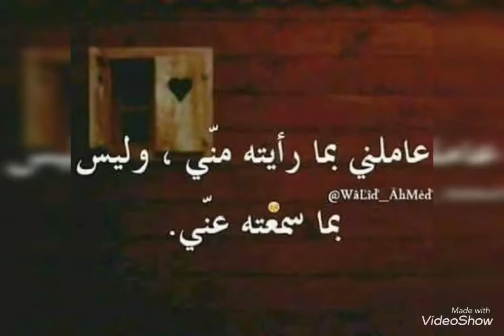اجمل الكلمات المعبره